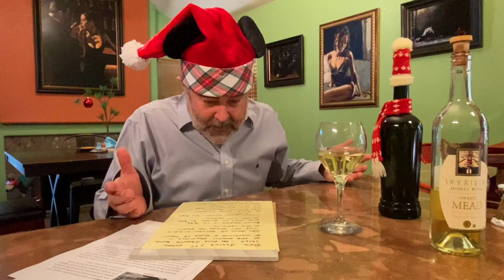The History Of Christmas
Ryan shares his thoughts on the history of Christmas...